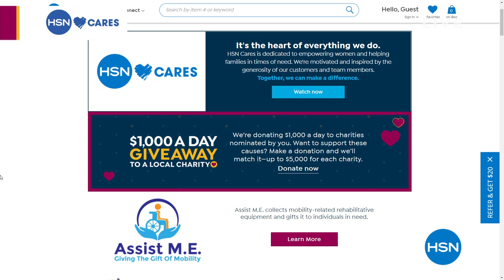HSN | Antthony Design Original Fashions 04.29.2021 - 12 PM